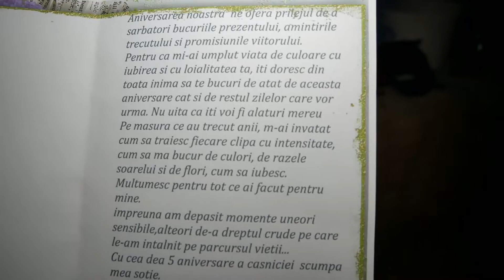Surprize la domiciliu 076705868